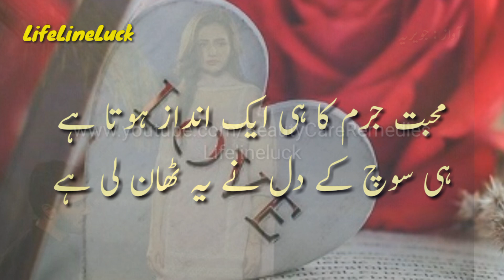Mohabat Ab Nahi Hogi | Valentines Day Wishes | Mohabat Shayari Status 💔